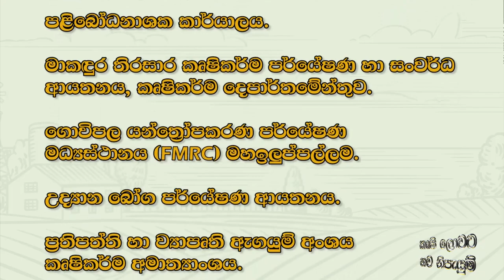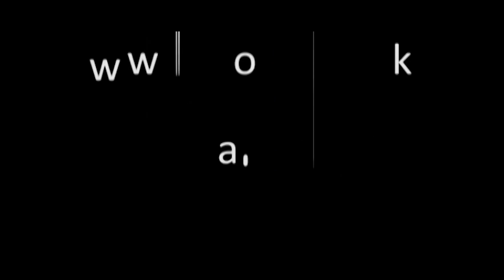සැහැල්ලු කොළ මඩින යන්ත්‍රය | Krushi Tv